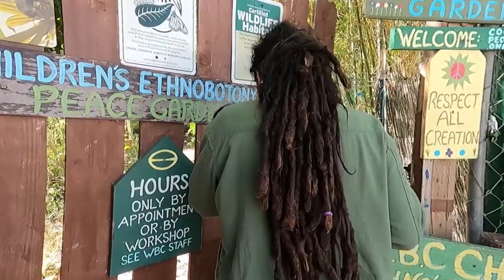Mural on 17th of Makada Cheatom by Taylor Gallegos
Segment done by photojournalist Charlotte Radulovich for Kusi News